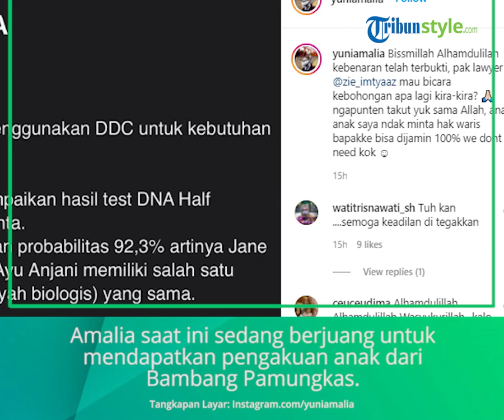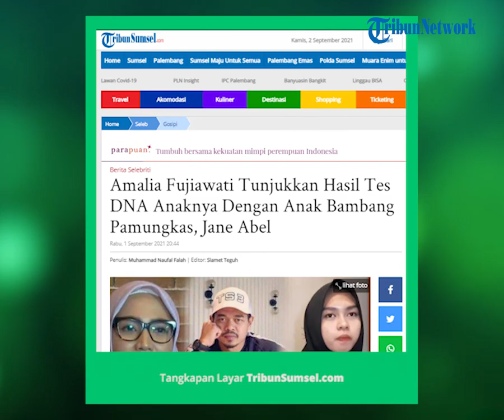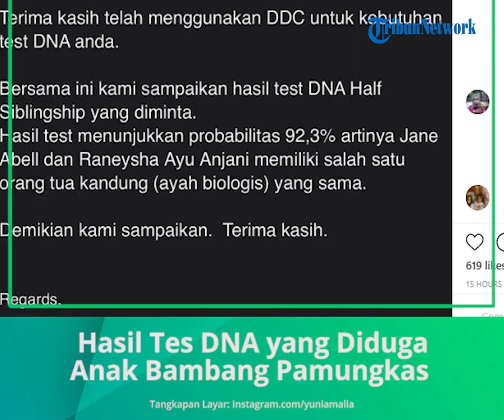Hasil Tes DNA Anak yang Diduga Buah Cinta Bambang Pamungkas dan Amalia Fujiwati sudah Keluar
TRIBUN-VIDEO.COM - Amalia Fujiwati tetap lakukan tes DNA, meskipun dalam persidangan di Pengadilan Agama Jakarta Selatan, Bambang Pamungkas menolak.

Perempuan yang mengaku sebagai istri siri Bambang itu melakukan tes DNA untuk anaknya.

Ia dibantu oleh Jane Abel, putri pertama Bambang Pamungkas, dari almarhumah istri pertama.

Hasilnya, anak dari Amalia memiliki DNA yang sama dengan Jane Abel hingga 92.3%.

"Hasilnya alhamdulillah bahwa kita sudah melakukan tes DNA di salah satu lab terkemuka juga dan metodenya metode lebih spesifik lagi dari pengambilan darah dan ini hasilnya dikirim ke Amerika," tutur kuasa hukum Amalia Fujiwati, Ali Nurdin di kawasan Brawijaya, Jakarta Selatan, Rabu (1/9/2021).